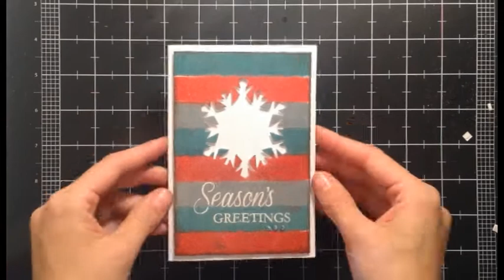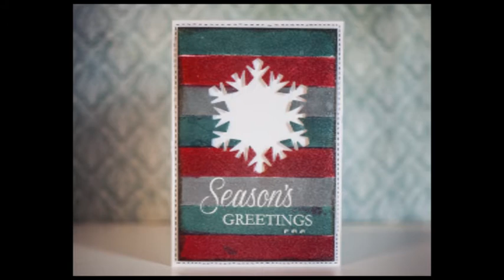Uniko Studio October Release - Season's Greetings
EXPAND FOR SUPPLIES AND INFO
A card using some new products from the Uniko Studio October release.
Simple card using masking technique and negative die-cutting.

SUPPLIES
Uniko Studio All Occasion Sentiments #4
Uniko Studio Snowflake Die
Bazzill White Cardstock
Masking Tape
Iced Spruce Distress Ink
Festive Berries Distress Ink
Evergreen Bough Distress Ink
Perfect Pearls Mist - Perfect Pearl